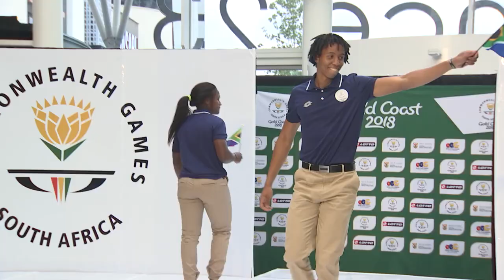Team SA to look the part [Blitz Newsclip]